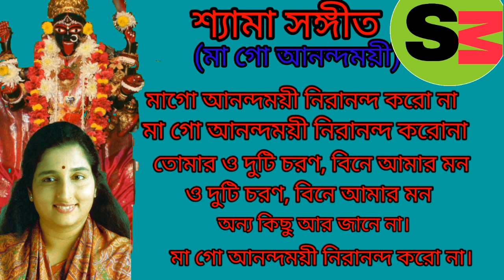মা গো আনন্দময়ী। Shyama sangeet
Song Name : Maa Go Anandamoyi
Singer : Anuradha Paudwal
Composer : Shekhar Sen